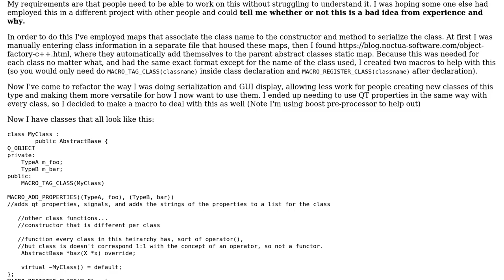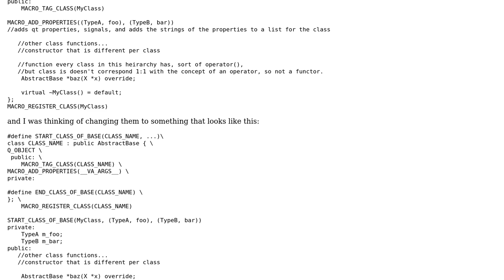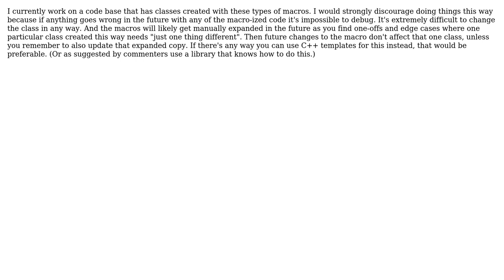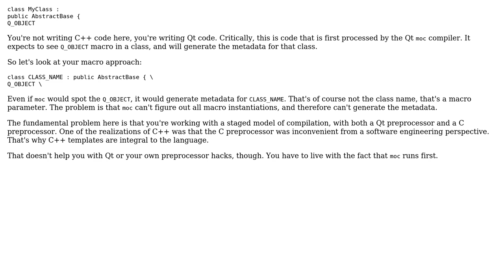Is this using macros to define classes that fit a pattern in C++ a sound idea?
Software Engineering: Is this using macros to define classes that fit a pattern in C++ a sound idea?

With thanks & praise to God, and with thanks to the many people who have made this project possible! | Content (except music & images) licensed under CC BY-SA | Music | Images & others | With thanks to user user1118321 user Robert Harvey user ocomfd user MSalters user Krupip user Doc Brown and the Stack Exchange Network Trademarks are property of their respective owners. You are responsible for your own actions.